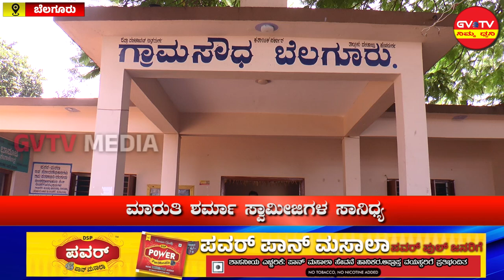ಬೆಲಗೂರು-ಗ್ರಾಮ ಪಂಚಾಯತ್ ನಲ್ಲಿ ಸ್ವಚ್ಚತೆಯೇ ಸೇವೆ ಕಾರ್ಯಕ್ರಮ..